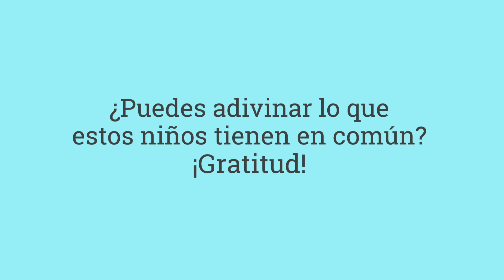Una cosa que los niños felices tienen en común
Los niños agradecidos son niños más felices. Fomentar esta actitud en tu hijo es muy fácil.